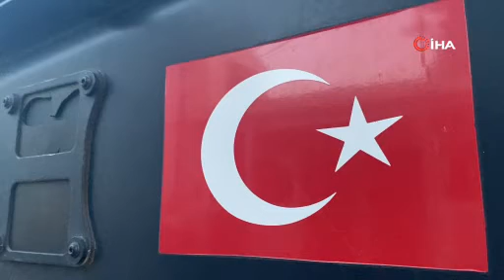Mersin merkezli 5 ilde organize suç örgütüne operasyon: 36 gözaltı kararı